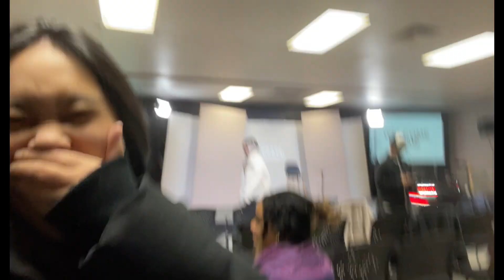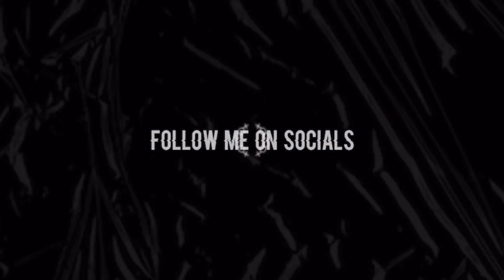DAY4 VLOGMAS - A DAY IN MY LIFE, SUNDAY EXPERIENCE | Jirah Refuerzo